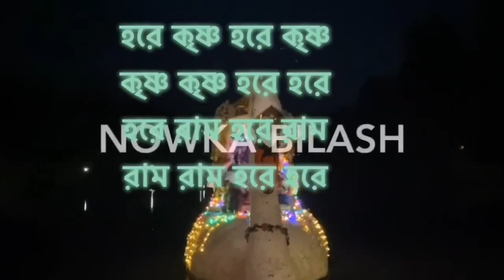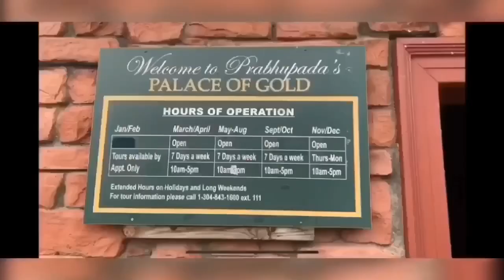ব্রিন্দাবন ভ্রমন 2021 | West Virginia New Brindabon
Hello friend’s,
I hope you are all fine. I am fine too. Today I share with you guys a lovely video. I hope you all enjoy this.
Also you can write a nice comment how did you like.
Or if you have any questions please let me know. I will be more than happy to give you answer.
Credit for this music
Song
Sad Flute Cover Two
Artist
Monojit Shil
Album
Licensed to YouTube by
[Merlin] Symphonic Distribution (on behalf of Monojit Shil)